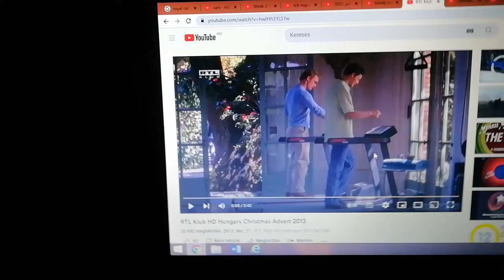Open season the adventures of cars end credits